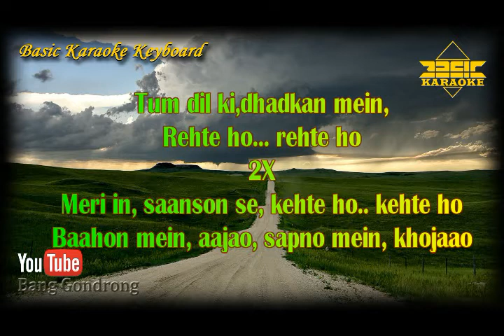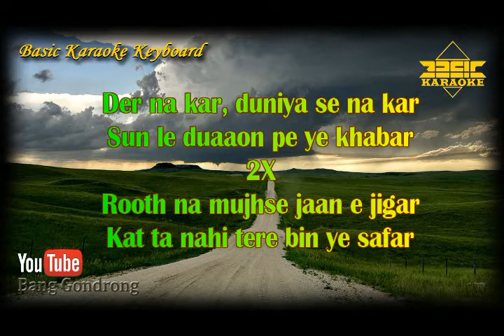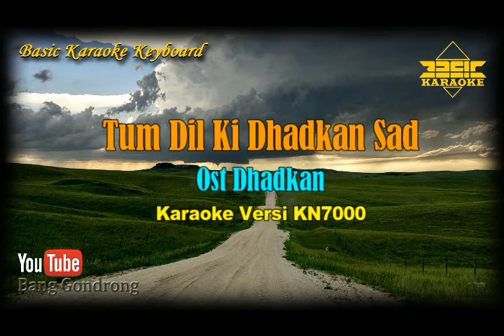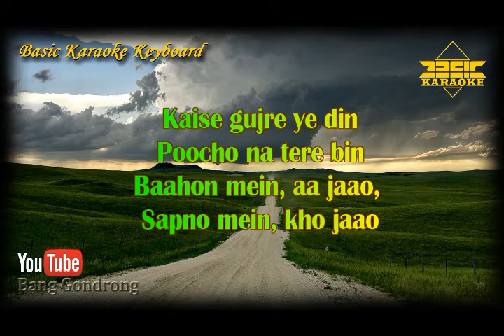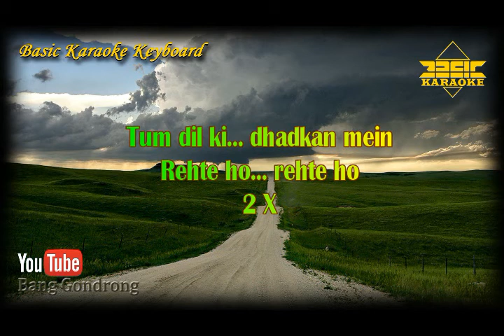Tum Dil Ki Dhadkan Sad OST Dhadkan (Karaoke/Lyrics/No Vocal) | Version BKK_KN7000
~ This Version is not the Original Version, and is not performed by song Tum Dil Ki Dhadkan Sad Ost Dhadkan

Content Lisensi :
TSeries Publishing,
LatinAutorPerf, and
UMPG Publishing